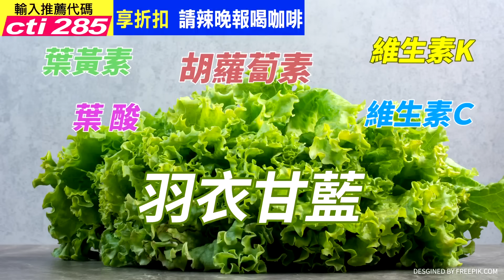【世界越來越盧】震撼!陸挖泥船大舉現蹤,復啟劉五店航道,大二膽被隔開,介文汲曝賴清德真實想法.@中天電視CtiTv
【世界越來越盧】►中天一姊 盧秀芳 國際事務專家
🎤本集重點：
📢大動作來了!大陸多艘挖泥船出現金門海域
📢位處禁限制水域 陸"公事公辦"沒收金門水道
📢無錄像.無驗屍.無船檢 15輪協商破局陸團返回